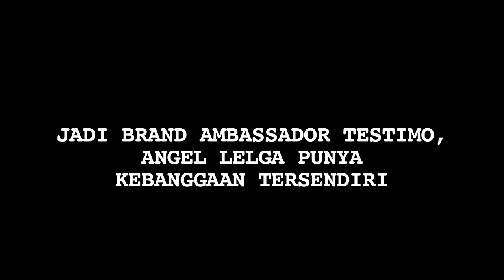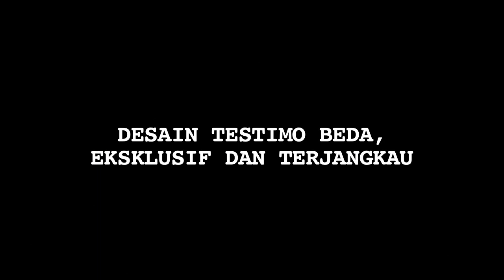Testimo Sari Batubara Bikin Bangga Angel Lelga Sebagai Muslimah - Cumicam 26 Juli 2019